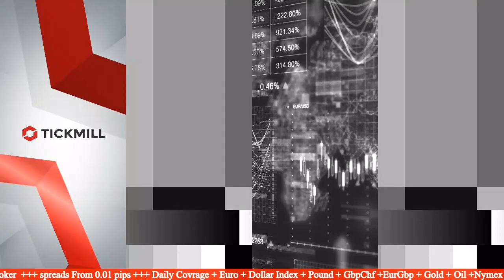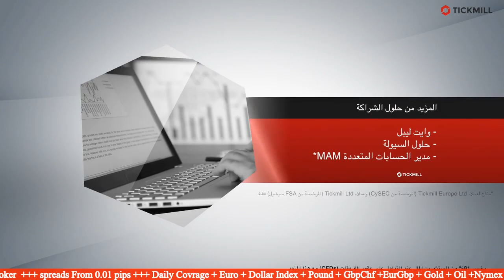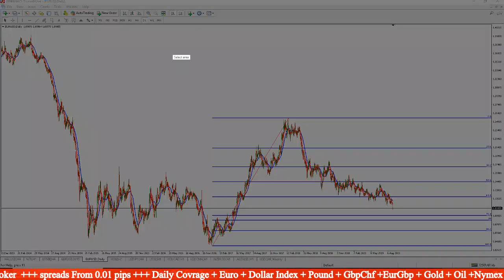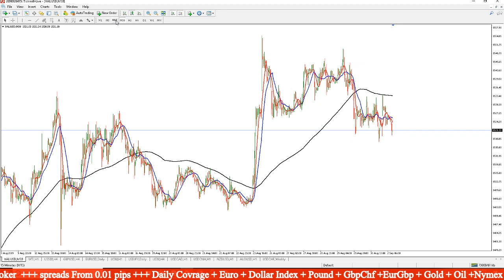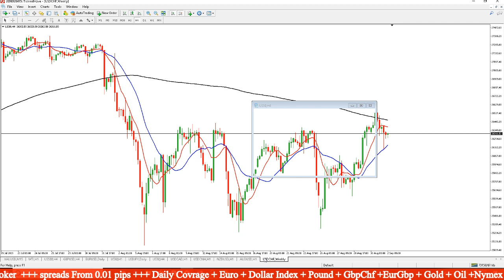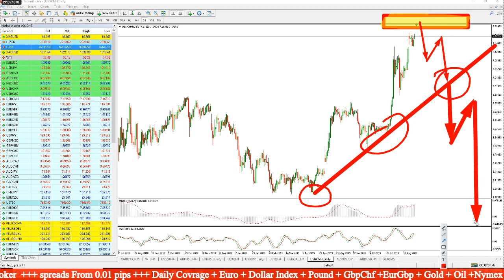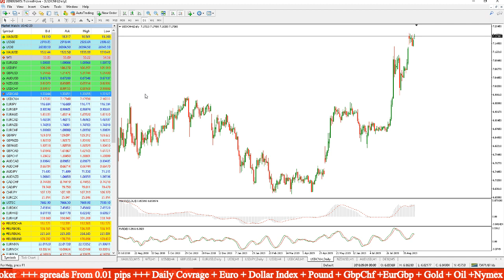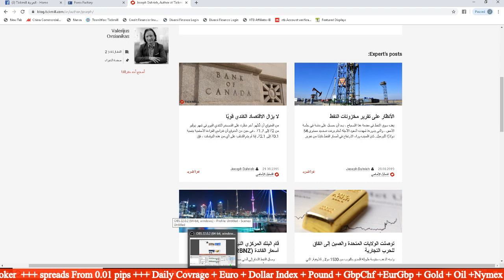اسبوع تداول جديد و سيناريوهات جديدة للعملات الرئيسية